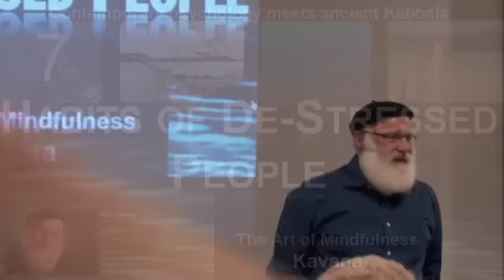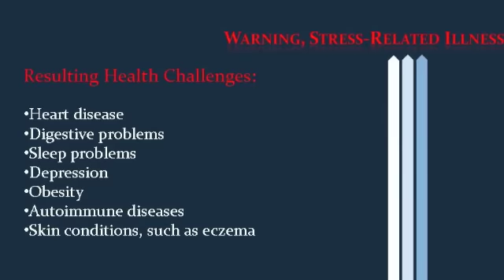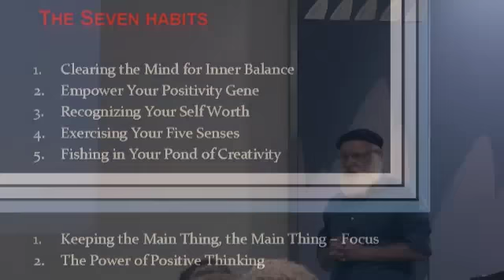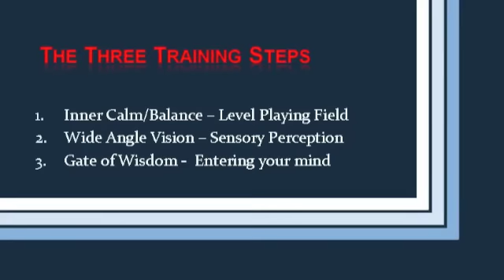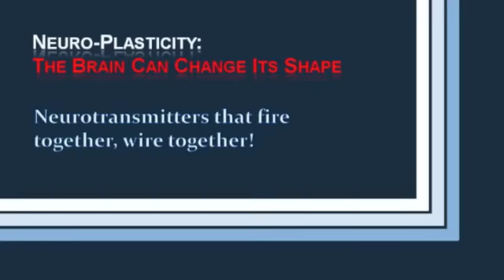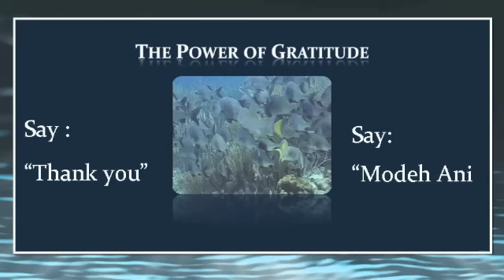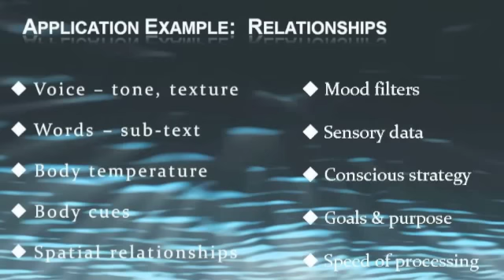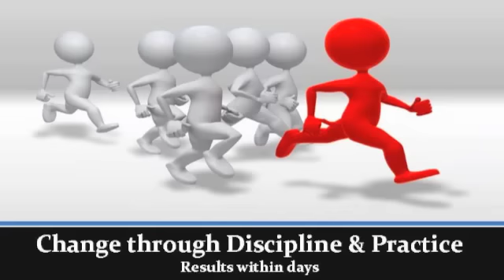Rabbi Laibl Wolf - The Seven Habits of De-stressed People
Discover skills to live consciously, deeply and with profound understanding with the Kavana Mindfulness Training Program

Rabbi Laibl Wolf delivers a lecture on The Seven Habits of De-stressed People outlining spiritual and psychological strategies to overcome stress and worry.

Beginning our first course in 2013 during February and March: "De-Stress - Desire the Life You Want"

Dedicated by Michael Kark
In Honour of his wife Naomi Kark
Thank You to Robert Etlis for producing this video
Filmed Sunday, 17 Feb 2013

Stop Pressing the 'Worry' Button and Really Live Life

Experience an 'extreme makeover' for calm, joy, and wellness. Learn how kavana mindfulness leads to a balanced and stress-free life for happiness and meaning.

"Spiritual teachings of Judaism have some very powerful tools to change the way we think and the way we feel. We all have the capacity to reinterpret our lives, especially through meditative approaches. The understanding of the mind and the emotions is probably more sophisticated in Jewish psycho-spiritual teachings than in much of western psychology." - Menachem Wolf, Spiritgrow Director